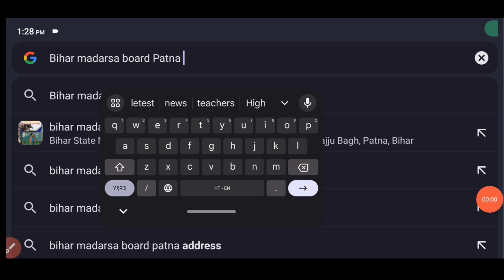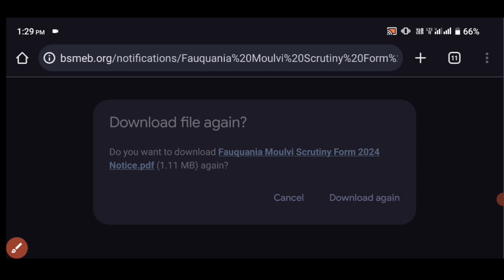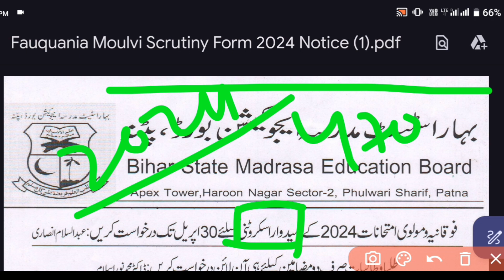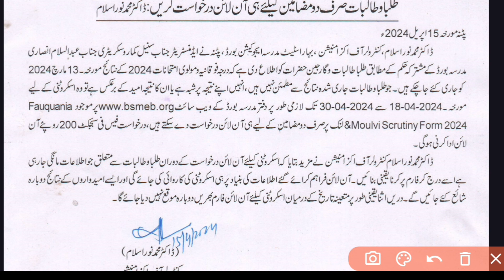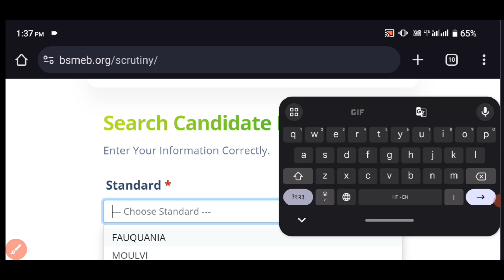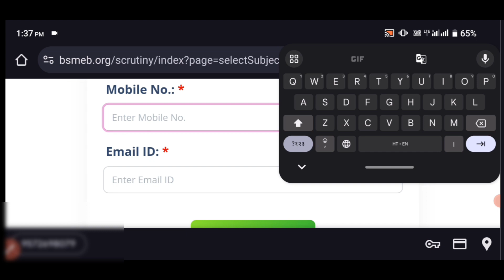बिहार मदरसा बोर्ड बड़ी अपडेट/स्क्रूटिनी फॉर्म जारी/सभी जानकारी देखें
scuritiny form kaise bhare
scuritiny form kaise bhare mobile se
scuritiny form kiya hain